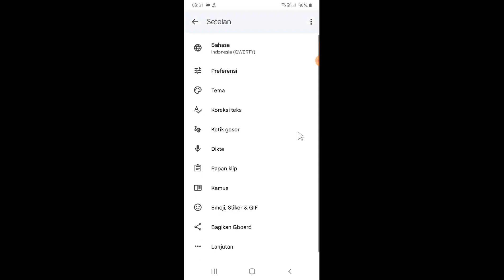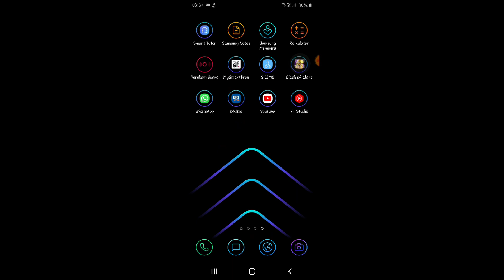Cara Menonaktifkan Koreksi kata otomatis di Aplikasi GBoard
halo teman-teman bertemu lagi dengan saya kali ini saya mau berbagi yaitu mengenai bagaimana Cara Menonaktifkan Koreksi kata otomatis di Aplikasi GBoard.

nah untuk teman-teman pengguna HP Samsung atau Android lainnya yang menggunakan aplikasi Google board mau menonaktifkan koreksi kata otomatis di aplikasi Google board maka bisa menyimak tips berikut ini.

tags : Cara Menonaktifkan Koreksi kata otomatis di Aplikasi GBoard